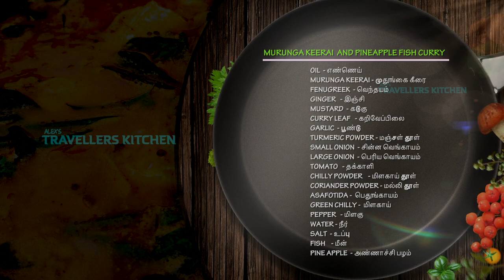Village style Murunga Keerai Fish Curry Recipe in Tamil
A fish curry with village touch